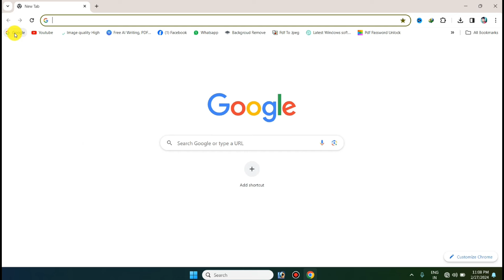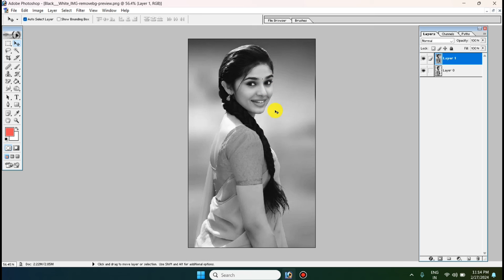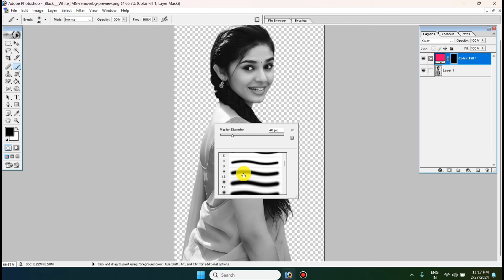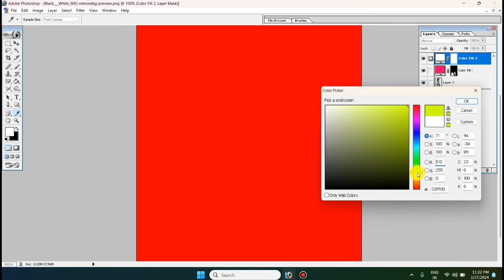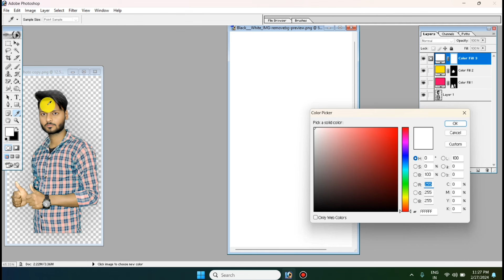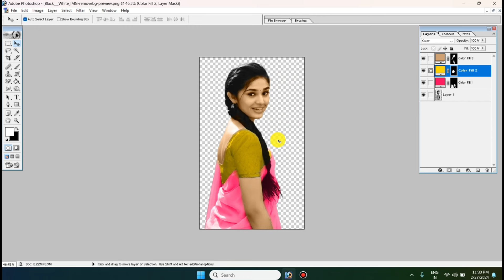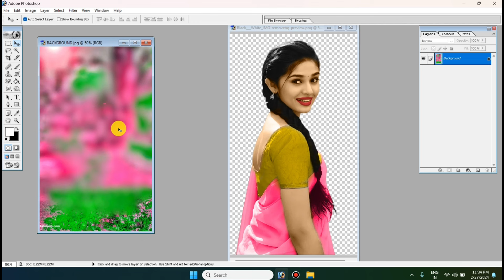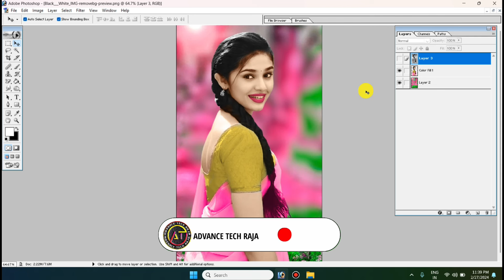How to make Black and White Photo color in Photoshop, Black and White Photo ko color kaise kare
1 क्लिक मे नया आधार कार्ड बनके तैयार | New aadhar card action file | 1click New Aadhar Action

black and white photo ko color photo kaise banaye,
black and white photo editing in photoshop,
black and white photo ko color kaise kare,
black and white photo to color photoshop,
how to make,
how to,
advancetechraja
abc4you,
photoshop,
adobe photoshop,
tutorial,
 hindi,
in hindi,
cs3,
7.0,
editing,
effects,
layer masking,
how to make black and white photo color in photoshop,
graphics,
designing